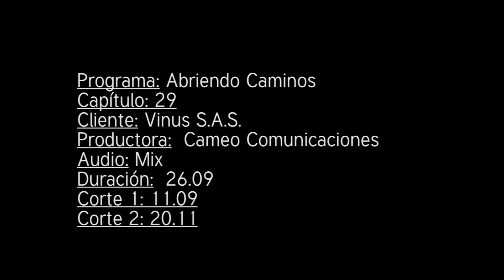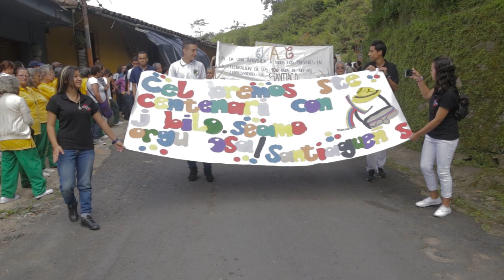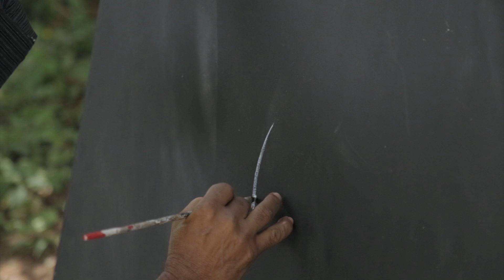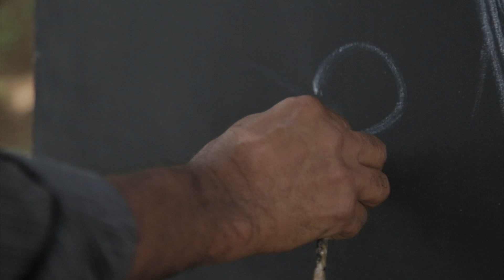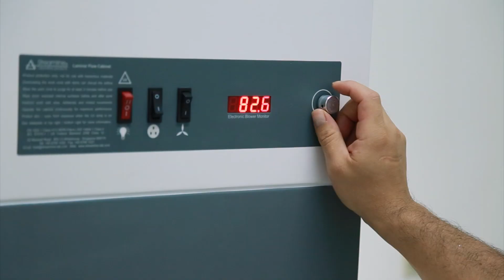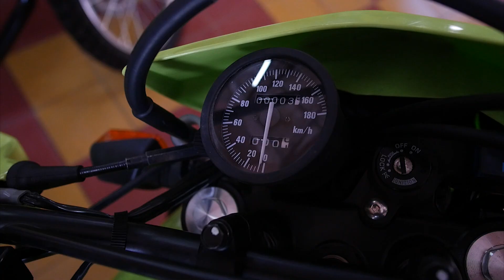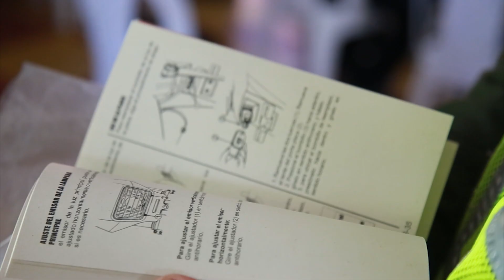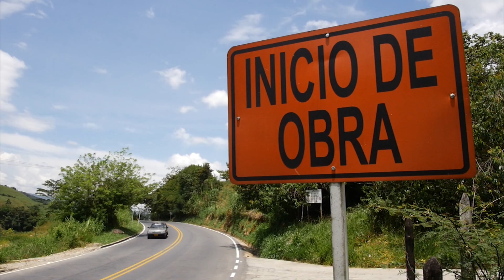ABRIENDO CAMINOS CAPITULO 29